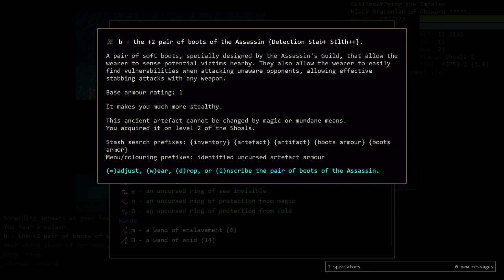Demise's Coinflip Greaterplayer Run: Draconian Monk Part 2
I accidentally yeet so hard it rips the irony right out of my soul, leaving me to question if I ever truly yote